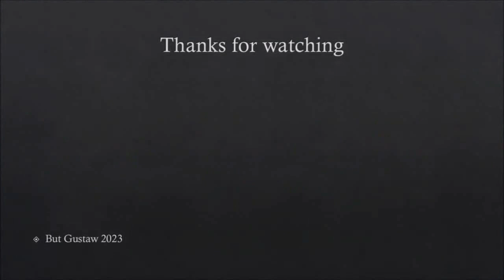shoeplay 7gfVs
Topic:
A new way to regenerate nerves after spinal cord injury. Paralyzed mice regained mobility.